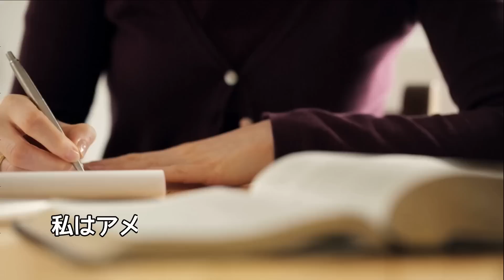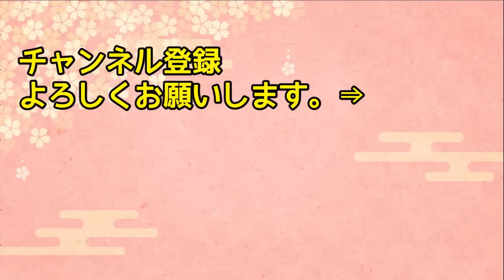【海外の反応】「プッ！ちっぽけなフライドチキンね！」お肉大好きアメリカ人が日本で唐揚げを食べた結果ｗｗｗｗ⇒「オーマイガー～！」【日本人も知らない真のニッポン】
【海外の反応】「日本の子供は狂ってるのか？w」旅客船が沈没する瞬間!!に乗船していた日本の子供達が沈没直前に取った判断力と行動に中国人が腰を抜かすw【俺たちのJAPAN】

【海外の反応】「日本で評判いいからアメリカも…」日本の漫画をアメコミがマネした結果w【日本のあれこれ】

【海外の反応】「ナンダナンダ？！」職場のバーベキューに招待したルーマニア人たちがある食べ物を完食！⇒日本人同僚( ゜Д゜；)⇒上司が放った一言とは・・・【日本人も知らない真のニッポン】

【海外の反応】「東京以外は退屈だ！！」ロシア人が日本旅行で京都に行き後悔してしまう⇒でもその文化に触れてみると…⇒まさかの展開に！【日本人も知らない真のニッポン】